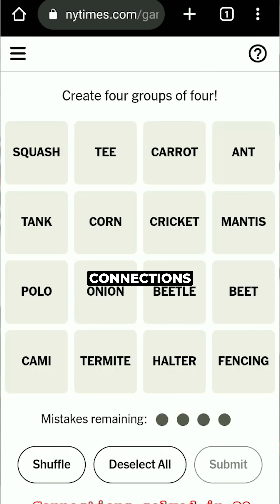Most underrated Way To IMPROVE Your Software Design Skills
Here's one of the most underrated ways of improving your software design skills. I guarantee that you will not believe it.